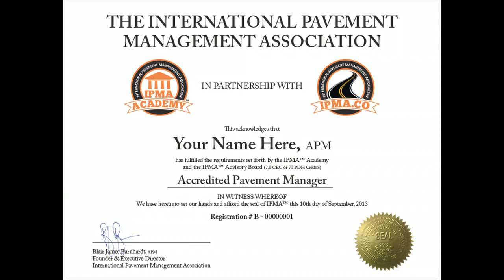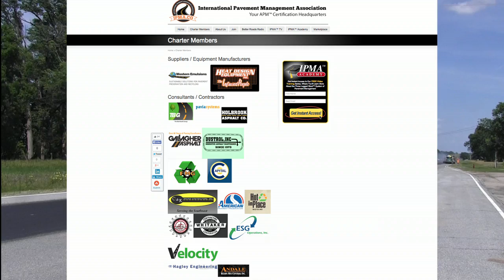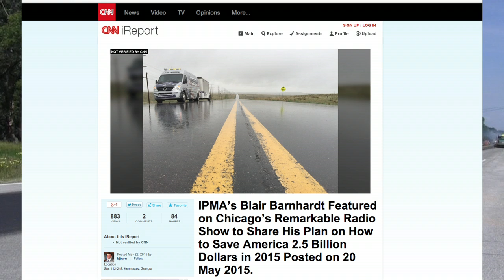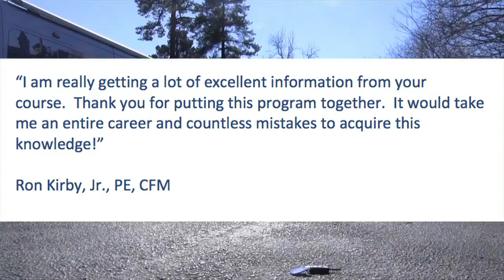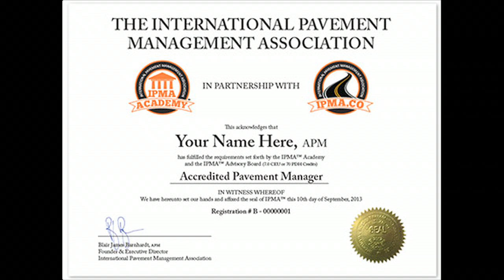HIR and HA5® | In-Place Recycling | IPMA™ Tip of the Week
In this IPMA™ Tip of the Week watch history making in action as Randy Downs from Sedgwick County KS puts down HA5® High Density Mineral Bond down on HIR Hot in Place Recycling.  This is the first time in history this one two knock out punch combination has been performed.  Please share and enjoy.  Remember to grab your free copy of to learn more and think about joining us over to get a bunch more training videos just like this one!